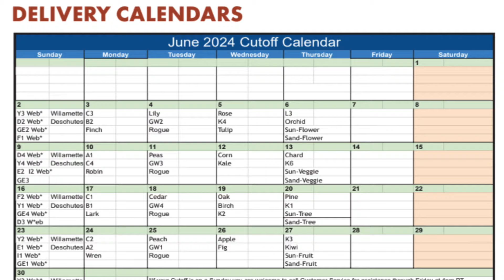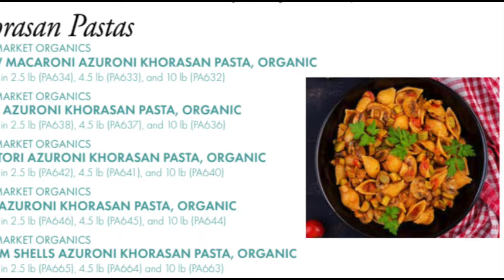Affordable Abundance! The Azure June Sales Flyer is Here!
It's June and time for another Azure Sales Flyer! With new products, informative articles and so much more! Don't miss this issue - we think you'll love our lifestyle of abundance.

Membership is free. Getting started is so easy.